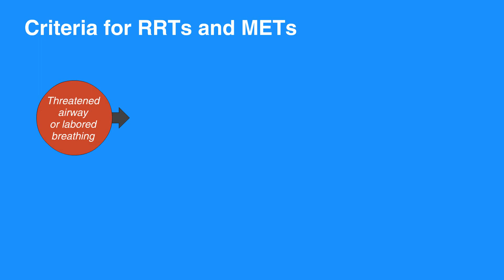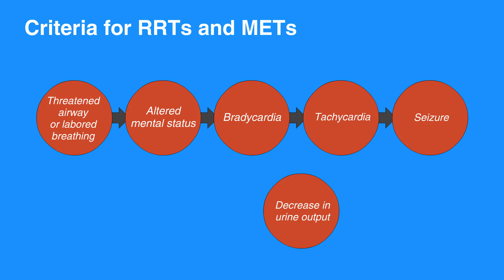6g. Education, Implementation and Teams, Advanced Cardiac Life Support (ACLS) (2020) - OLD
The final lesson of chapter 6 is Education, Implementation, Teams. This lesson teaches us about teams formed for cardiac arrest events as well as the alert criteria the team is to follow for cardiac arrest care. The administration of cardiac arrest care in hospitals is discussed at length, with the use of studies about survival rates as supporting evidence.

"Only about 20 percent of the individuals who have a cardiac arrest inside a hospital will survive. This statistic prompted the development of a Cardiac Arrest System of Care. Four out of five individuals with cardiopulmonary arrest have changes in vital signs prior to the arrest. Therefore, most individuals who eventually have cardiac arrest showed signs of impending cardiac arrest. The survival rate could be improved if individuals are identified and treated with ACLS protocols sooner.

Originally, specialized groups of responders within a hospital, called Cardiac Arrest Teams, attended to a patient with recognized cardiac arrest. These teams responded to a Code Blue after someone presumably recognized an active cardiac arrest and sought help. Many believed Cardiac Arrest Teams would improve survival rates, but the results were disappointing. Studies show that survival rates were the same in hospitals with Cardiac Arrest Teams as in those without a team. As a result, hospitals are replacing Cardiac Arrest Teams with Rapid Response Teams (or RRTs) or Medical Emergency Teams (or METs).

Rather than waiting for the loss of consciousness and full cardiopulmonary arrest, RRTs and METs closely monitor patients in order to treat them before the cardiac arrest occurs. These teams combine the efforts of nurses, physicians, and family members to detect an impending cardiac arrest.

When hospitals implement RRTs or METs, there are fewer cardiac arrests, fewer ICU transfers, improved survival rates, and shorter length of inpatient stay.

The alert criteria for RRTs and METs includes threatened airway or labored breathing, altered mental status, bradycardia (that is fewer than 40 beats per minute) or tachycardia (that is more than 100 beats per minute), seizure, hypotension or symptomatic hypertension, and a sudden and large decrease in urine output."